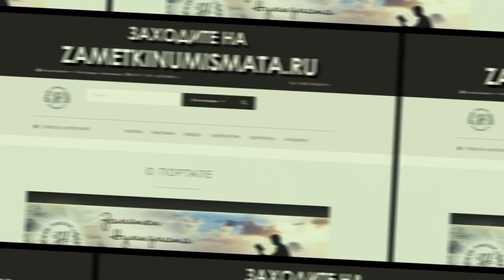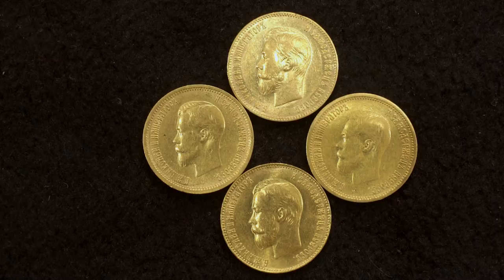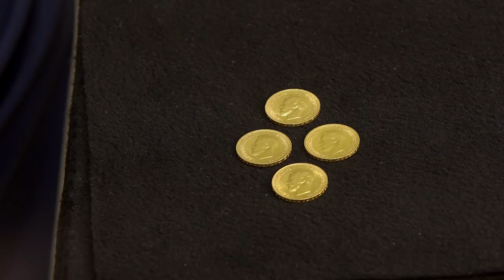Особенности гуртовой надписи на золотых монетах Николая Второго. "АР"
Этот ролик посвящен золотым монетам со знаком минцмейстера "АР"

  - АО "ТрансСервисЭнерго"- надежный поставщик
   электроэнергии.

Профессиональная помощь и консультации:

Наш адрес:
 119136 Москва, 3-й Сетуньский проезд, д.10